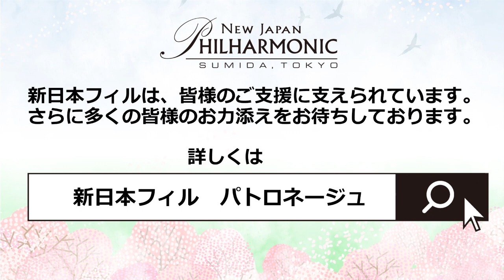【Vol.12・最終回】すみだの街角から世界に音楽を！演奏動画連続配信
私たち新日本フィルは、このままでいくと楽団の存続が難しくなります。
楽団存続のため、どうぞ私たちの活動にご支援いただけますようお願い申し上げます。
【緊急支援】新日本フィルの運営を支える募金（1000円～）

この企画も最終回となりました。
この曲の曲名のように、世界に歓喜の響きが鳴り渡りますように。

（再生時の音量にご注意ください。機材の関係で、一部音質が良好といえませんがご了解ください）

ヘンデル／王宮の花火の音楽より「歓喜」

トランペット：林辰則（賛助）、市川和彦、杉木淳一朗、ホルン：藤田麻理絵、トロンボーン：山口尚人、奥村晃、バストロンボーン：鈴木崇弘、テューバ：佐藤和彦

撮影場所：すみだパークプレイス
撮影協力：鈴木興産株式会社

・この企画は墨田区内の施設、法人、店舗の皆様のご協力によって実現しました。
・ミニコンサートではなく収録用に演奏したものを順次公開しています。
・iPhoneやホームビデオによる撮影のため、音と映像に乱れがありますが、どうぞご了解ください。
・この事業は墨田区のふるさと納税型クラウドファンディング「すみだの夢応援助成事業」により実施しています。